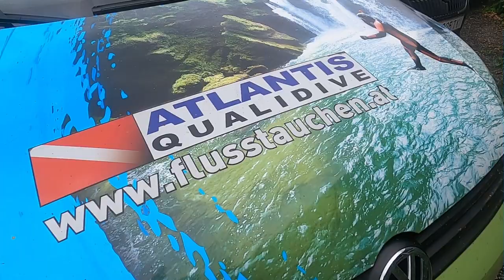Flusstauchen in der Traun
Es war ein wunderschönes Wochenende bei Atlantis Qualidive in Österreich. Hier ein paar kleine Eindrücke.
Diese Tour ist sehr zu empfehlen.